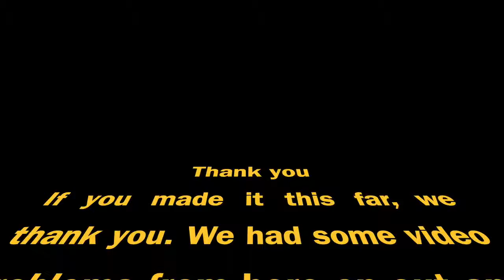Barbells and Brews Ep 003